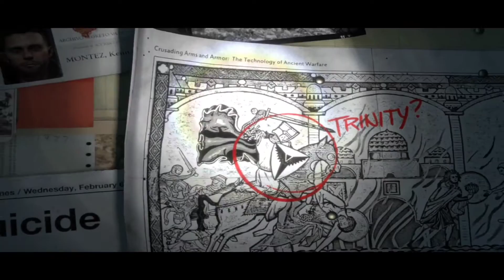Rise of tomb raider ps play part 1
200mbps speed and this is what I get stuttering